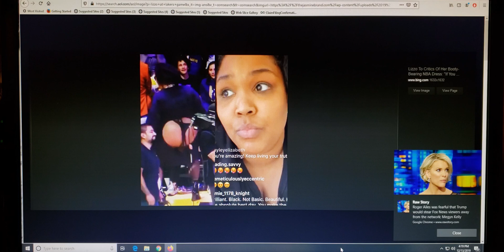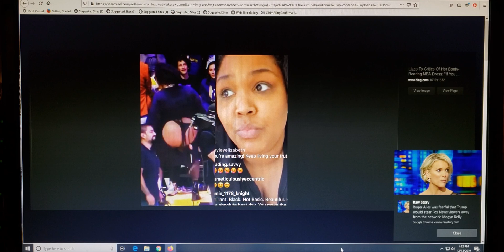Lizzo Keep That Bus Window Covered !